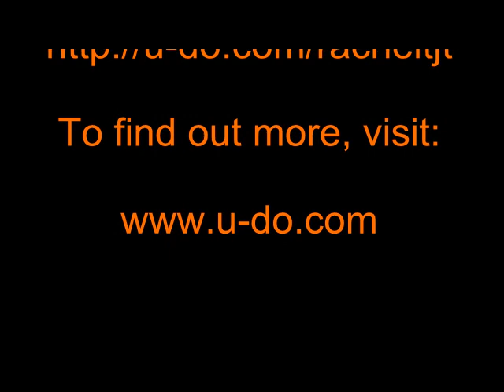The Joshua Tree Week 6